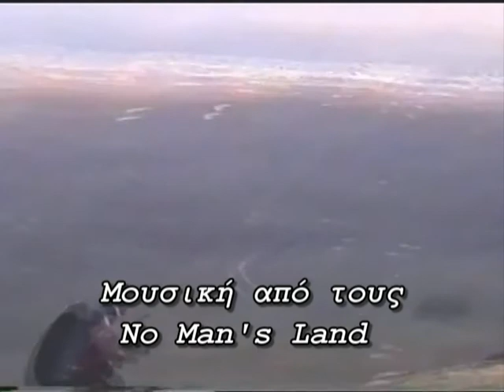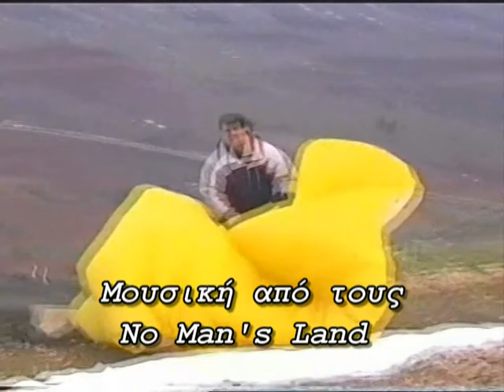Paragliding Greece winter 2006.mpg